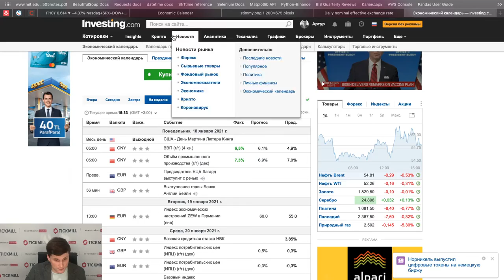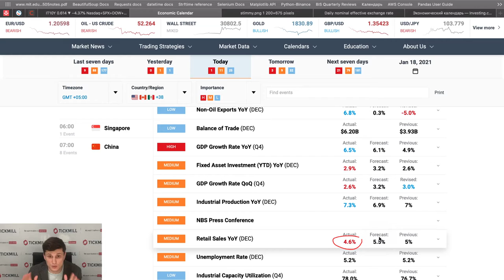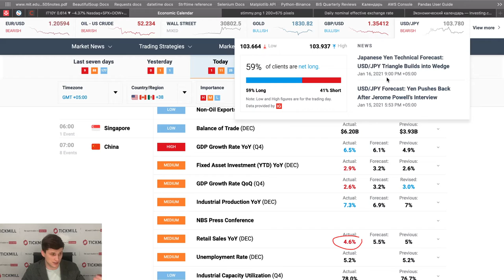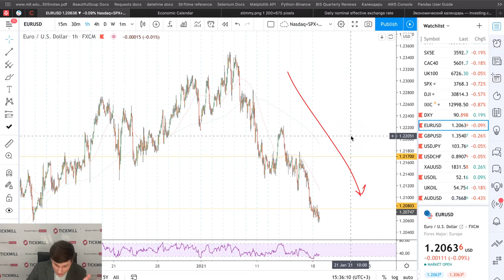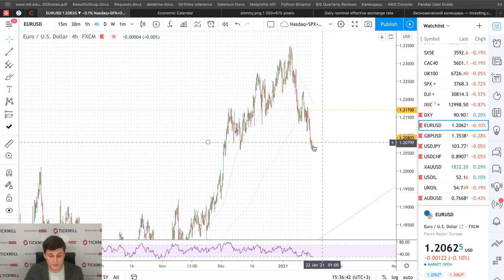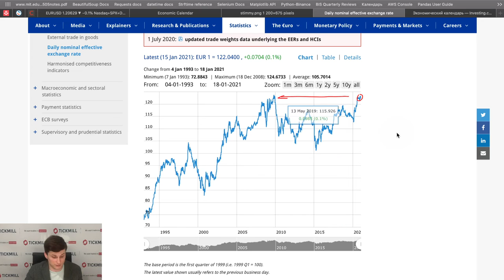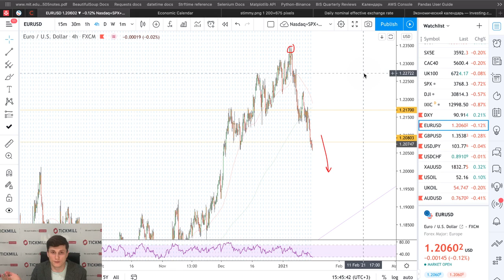💲Валютная Аналитика Tickmill | EURUSD: лонги берут перерыв на неделю?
В сегодняшнем видео мы обсуждаем текущую коррекцию по EURUSD и разворотный сценарий по паре с перспективой дальнейшего ослабления USD.